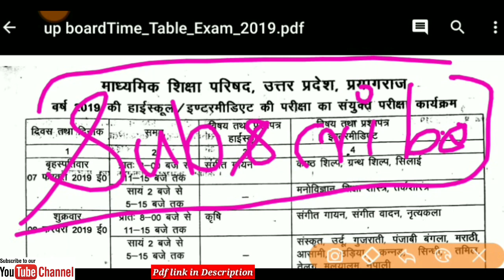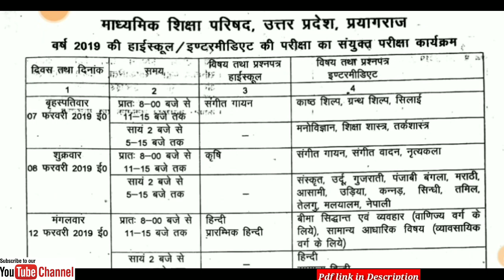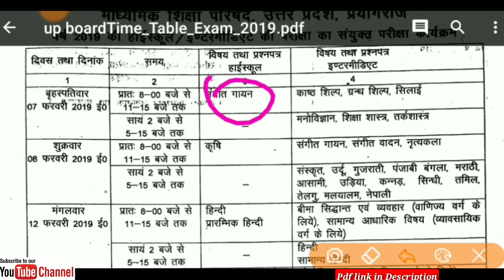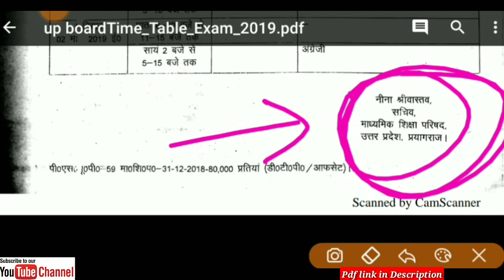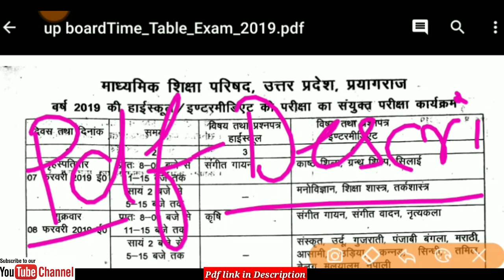UP board exam 2019 time table change / यूपी बोर्ड परीक्षा 2019 / Up board exam 2019 / up board 2019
UP Board 2019 परीक्षा में पास होना आसान/यूपी बोर्ड में पास होने के नए नियम लागू | Up board exam 2019